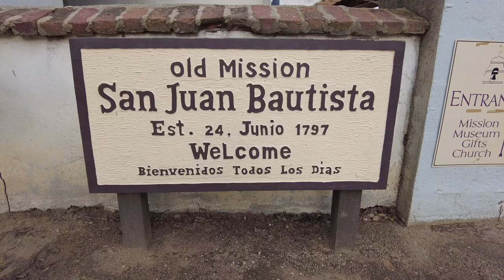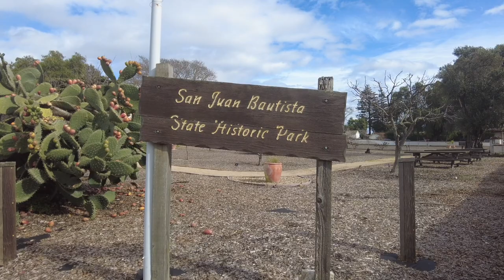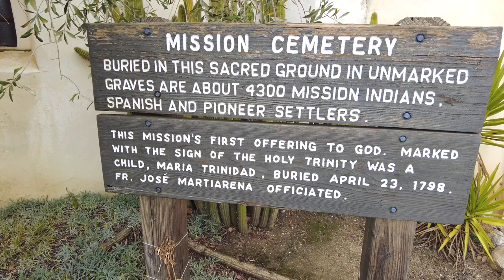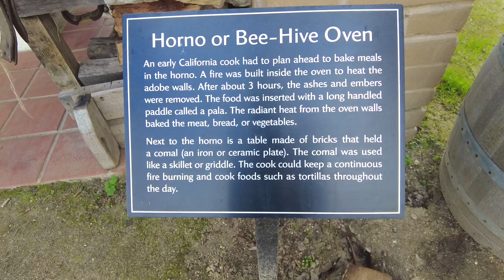California Missions History and a Visit to San Juan Bautista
This adventure will be the start of a series on the California Missions with a look at the history and founding of the mission system.  This content is great for fourth (4th) grade students looking to expand knowledge and learn a little more about the historic missions and the role they played in early California history.  After we are educated about how and why the missions were started, we will take a virtual tour of Mission San Juan Bautista.  This is a great tool to help plan your own visit to this special little town.  Enjoy the educational adventure of Mission of San Juan Bautista, the historic buildings nearby, an original portion of El Camino Real, and this great little historic town.